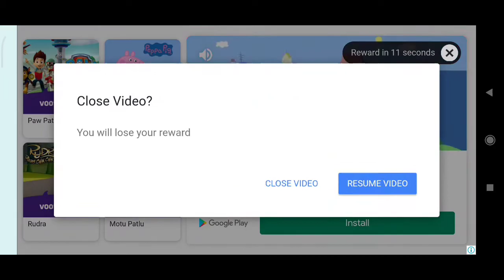Fun! Fun! Fun! Talking Tom friends videos 😁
fun!fun!fun!
talkingTom
funnyvideo
kidsfun
funny
funny
funny
what's app status video
master movie
red movie
krack Movie

Vijay
VijaySethupathi
entry scene